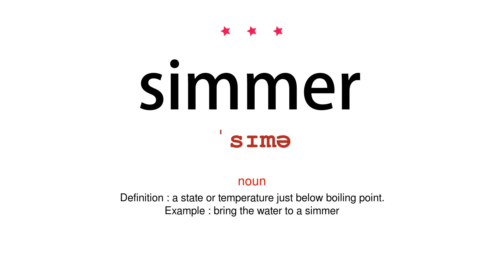How to pronounce simmer - Vocab Today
The pronunciation of the word simmer in Amercian accent is demonstrated in this video. If the word is from another language, such as brand name, it will be pronounced in its original language. Based on the word frequency, this is of 3 stars difficulty.

The word simmer has the following meanings:
1. (verb)
Definition : (of water or food that is being heated) stay just below boiling point while bubbling gently.
Example : the goulash was simmering slowly in the oven
2. (noun)
Definition : a state or temperature just below boiling point.
Example : bring the water to a simmer